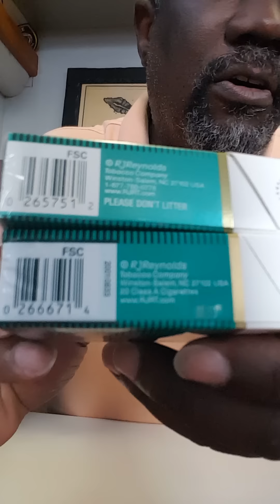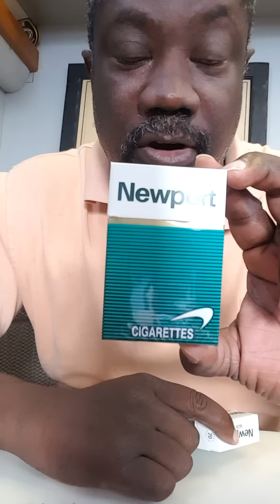Newport Cigarette knock offs???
Why pay pay full price for a cheap knock off? Don't be ripped off. Check the box before you buy.